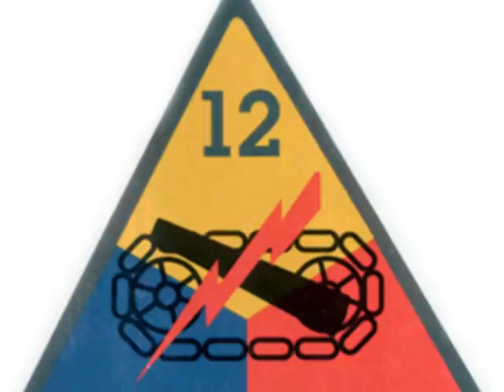AMPSCV pt IV.mpg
Here are some Real tanks , Models & the people behind the scenes of AMPS & AMPSCV